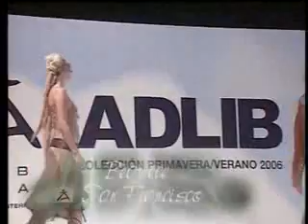BSF - Beatrice San Francisco - MARINA BOTAFOC 2005